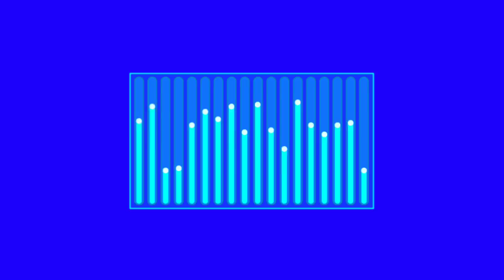HUD Motion | Video 28 ( Copyright Free ) [ AIO Original Release ]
About: Hello Friends I Hope You Liked This Video, If You Want, You Can Use These Videos, I Will Not Send You Any Copyright Strike But Given You The Link Of The Final Video And Link In Below Description Will go channel for your video you have to put in this channel description and on this channel you will get videos only for free and don't use any other video then you will get copyright strike and then friends share and like this video as well as our subscribe the channel

1 Like = More Motivation!

Track: WAITING only for you